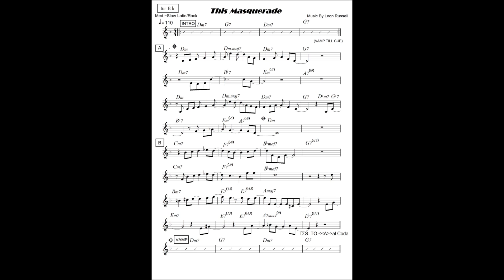Sample Rhythm Pattern for "Masquerade"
Key:Cm（in C)
Tempo:♩=108
Intro:8bars